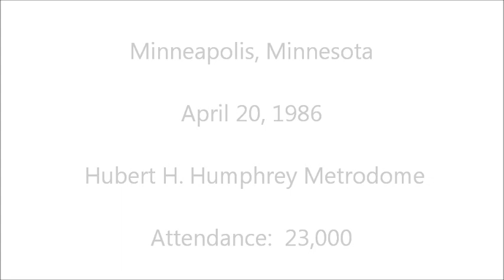12 AWA WRESTLEROCK - Brad Rheingans vs Boris Zukhov - Minneapolis, MN April 20, 1986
WrestleRock was one of the more unique events along my 40+ year journey. Held at the 60,000 seat capacity Hubert H. Humphrey Metrodome, the wrestling event drew 23,000 fans. While it was called WrestleRock, the AWA wrestling show was immediately followed by a country music concert headlined by Waylon Jennings. I never understood that.

The match featured in this video was the first match of the event with an old school theme, USA vs. Russia or in this case, legit US Olympian Brad Rheingans against evil Russian Boris Zukhov. And if that's not evil enough for you, Boris was managed by Iraqi Sheik Adnan Al-Kaissey. I'm not sure how Russia and Iraq joined to conspire against the USA. I was sufficiently confused because the last time I had seen Adnan Al-Kaissey he was in the 1970's WWF as native American, Billy White Wolf, tag partner of Chief Jay Strongbow.